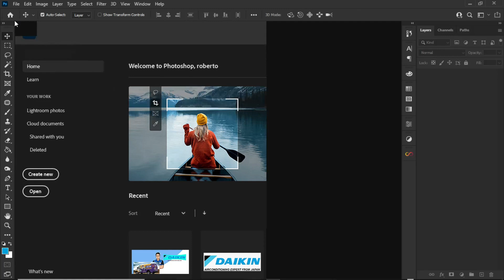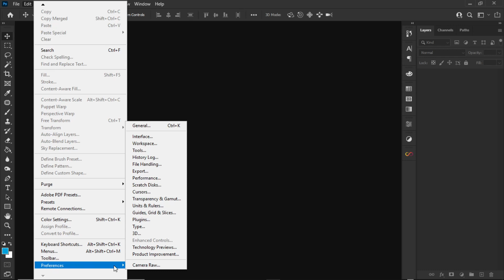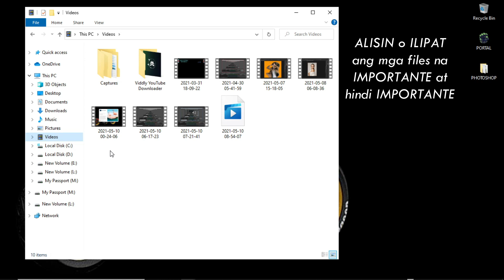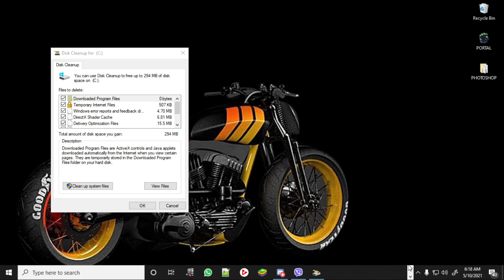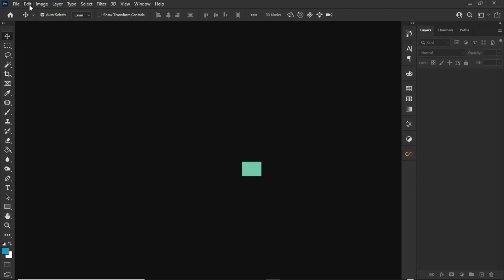SCRATCH DISK FULL PHOTOSHOP 2021 | TAGALOG TUTORIAL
ITUTURO KO PO DITO KUNG PAANO AYUSIN NG SIMPLE ANG SCRATCH DISK FULL SA PHOTOSHOP 2021 |  TAGALOG TUTORIAL

SA VIDEO NA ITO ITUTURO KO SA INYO KUNG PAANO AYUSIN ANG SCRATCH DISK FULL KAY PHOTOSHOP PARA WALA NG HADLANG SA PAG GAWA NATIN NG MGA PROJECTS!

nandito po ako para tulungan kayo with a few Tutorials sa,
Photoshop, Graphic Design, Basic Video Editing, Tips, and more.

🔴  MY CREATIVE PHOTOSHOP COURSE IS OUT NOW!!
My special launch offer price is now P500.00
🔴  MY GRAPHIC DESIGN COURSE IS OUT NOW!!
🔴  MY VIDEO EDITING COURSE IS OUT NOW!!

00:00 -
01:32 - Clear more space
05:19 - Create more space

MY GEAR 🎥
► Oppo Reno 4 (for b-roll)
► Veikk tab
► MBP Macbook Pro
► Monster Desktop
► Zhiyun Smooth 4
► My 2.0v creative brain

📢📢📢 Need Any Creative Design Like Logo, Animated Logos,
Poster Banner, Brochures, Flyers, Promotional Video Ads,
Customized Intro/Outro, and Many more